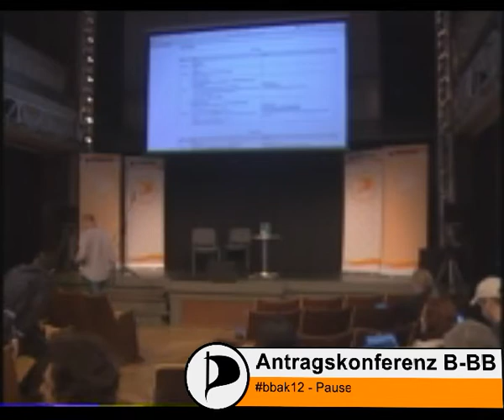Präambel und Verkehr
Piratenpartei Antragskonferenz Berlin-Brandenburg 2012 zur Vorbereitung auf den Bundesparteitag 2012.2 in bongs

Präambel des Grundsatzprogramms ergänzen: eindeutige Positionierung der Piratenpartei, Verkehrspolitik